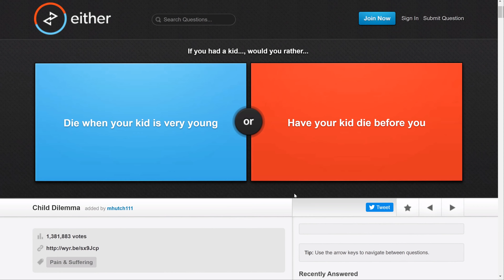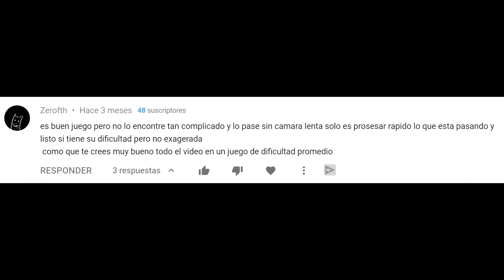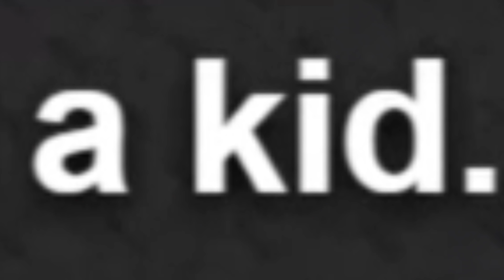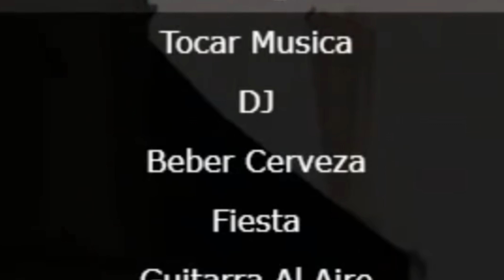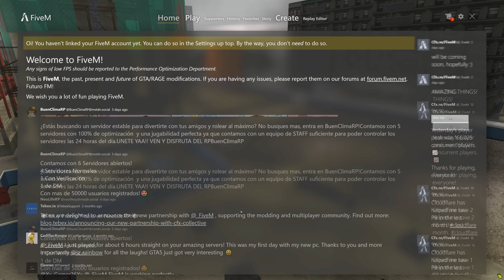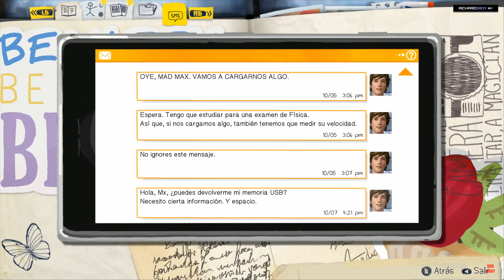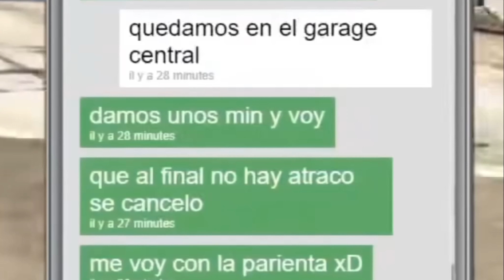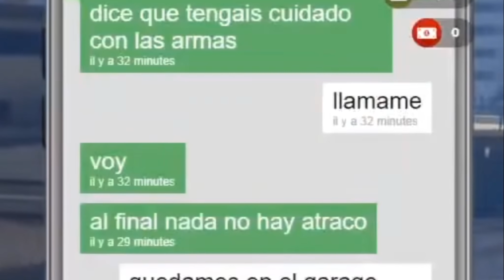GTA V: El Roleplay y la Identidad del Jugador.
Los videojuegos nos dan la oportunidad de ponernos en la piel de personajes y nos cuentan historias de las que podemos ser partícipes mediante la interacción. Sin embargo hay unas ciertas limitaciones en ellos, no podemos hacer todo lo que queramos al 100% ni expresarnos con la misma libertad que tendríamos en la vida real. Tras la moda que Rubius, AuronPlay o Ibai han empezado con GTA Roleplay he podido redescubir valga la PUTA REDUNDANCIA: el roleplay en los videojuegos, y es simplemente magnífico. Esta modalidad amplía nuestras posibilidades a la hora de expresarnos en los videojuegos y en este vídeo os explico el porqué.